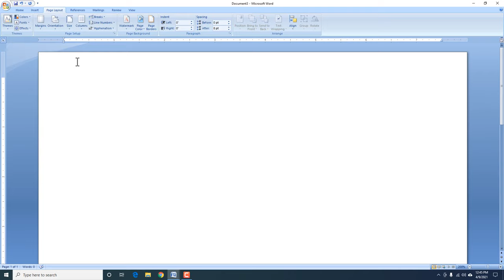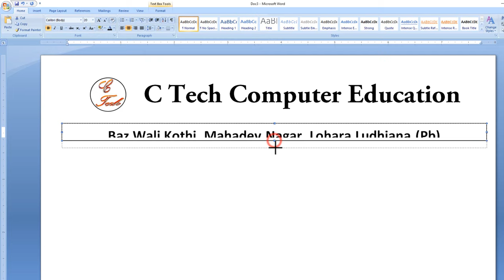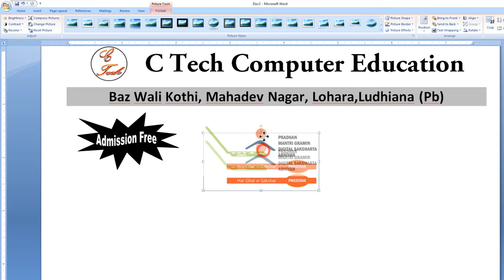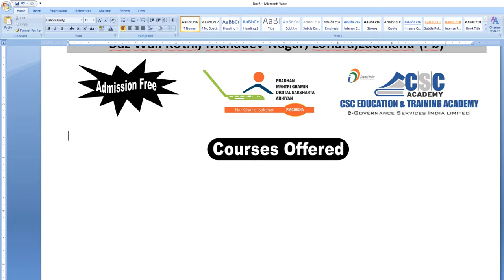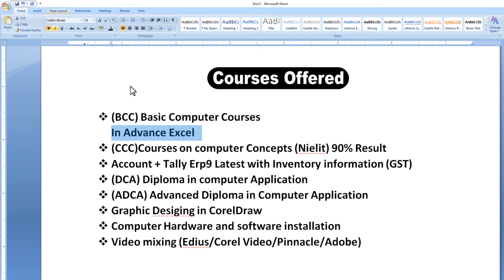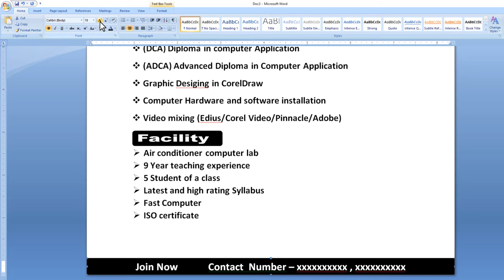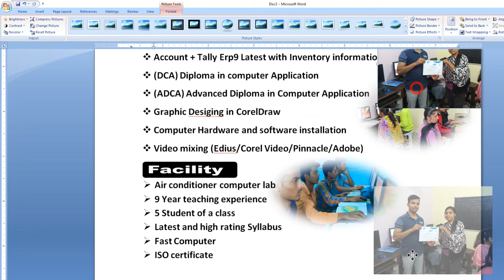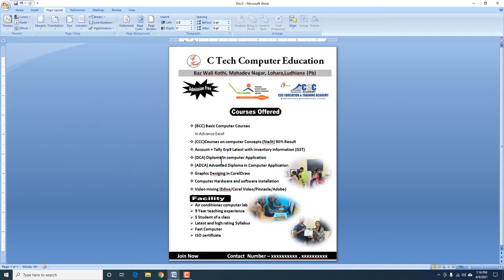How to make a Education center Pamphlet design in Ms Word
Pamphlet / brochure templates design in ms word 2007
I Chandan Today I have brought a new design for you, I hope you will like it
This video describes how you can design vouchers Microsoft Word 2007 has been used to design vouchers for your business advertising.

My Other Hindi Channels:
Real Tutorial  : ✅